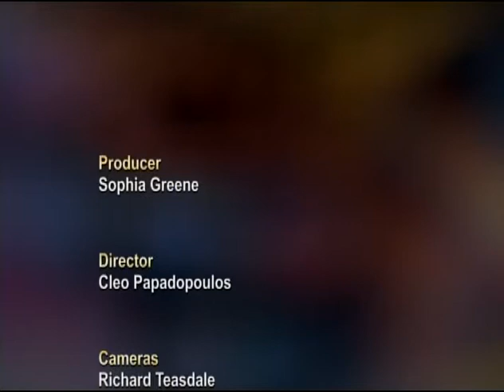Let's Play SHESS Part 2